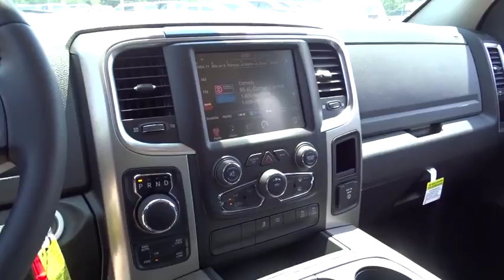2015 Ram 1500 Kilgore, Henderson, Carthage, Longview, Tyler, TX 725837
2015 Ram 1500
2015 Ram 1500 4WD Crew Cab 140.5 Lone Star - Stock#: 725837 - VIN#: 1C6RR7LT7FS725837

Lone Star trim. iPod/MP3 Input, Bluetooth, Overhead Airbag, Trailer Hitch, Alloy Wheels, Flex Fuel. EPA 23 MPG Hwy/16 MPG City! CLICK NOW! KEY FEATURES INCLUDE: 4x4, Flex Fuel, Satellite Radio, iPod/MP3 Input, Bluetooth, Trailer Hitch, Chrome Wheels. MP3 Player, Privacy Glass, Keyless Entry, Child Safety Locks, Heated Mirrors. EXPERTS REPORT: Edmunds.com explains The 2015 Ram 1500 is a top contender in the full-size pickup segment, thanks to a winning combination of strong powertrains, a smooth ride and a well-trimmed cabin.. Great Gas Mileage: 23 MPG Hwy. Fuel economy calculations based on original manufacturer data for trim engine configuration. Please confirm the accuracy of the included equipment by calling us prior to purchase.